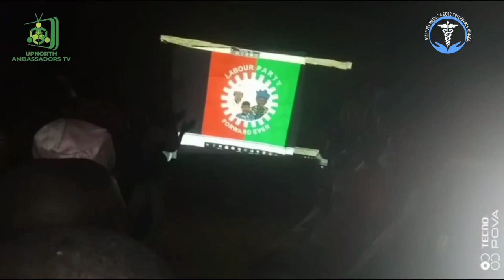Hot🔥🔥: Watch Upnorth campaign Film Show, showing of Peter Obi Videos in Wamako LGA Sokoto State.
Another Hot 🔥🔥 Outing By Upnorth. As The election days draw closer, different campaign strategy are been roles out.

The Upnorth Ambassadors For Peter Obi Has Taken It Campaign on another Level with a projector film show of Peter Obi Videos Translated in Hausa language

in the 19 Northern State.